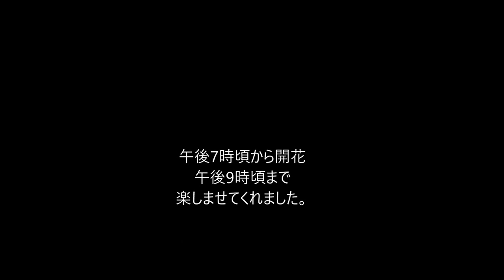2022 10 9 月下美人開花しました。